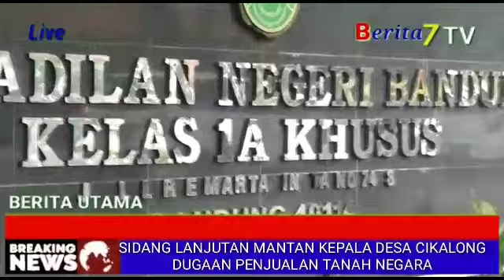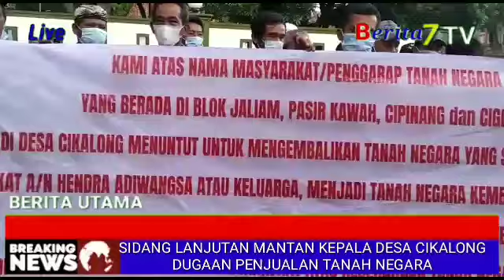SIDANG LANJUTAN MANTAN KEPALA DESA CIKALONG DUGAAN PENJUALAN TANAH NEGARA